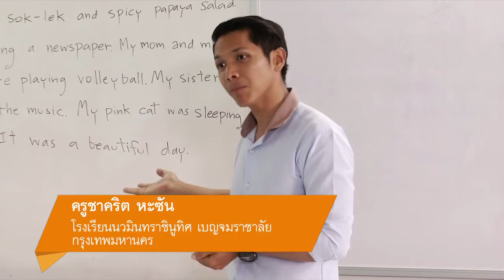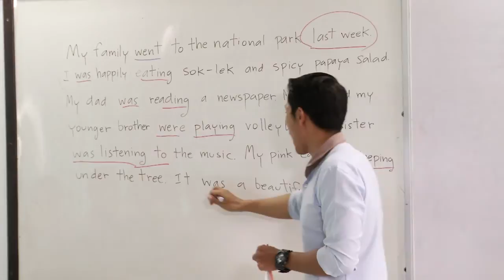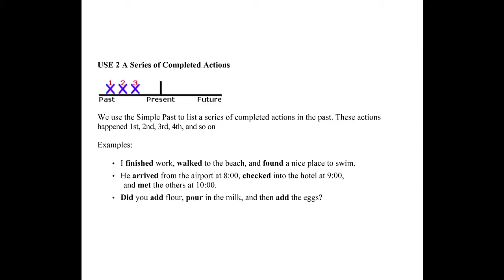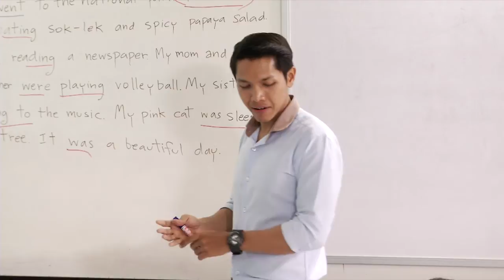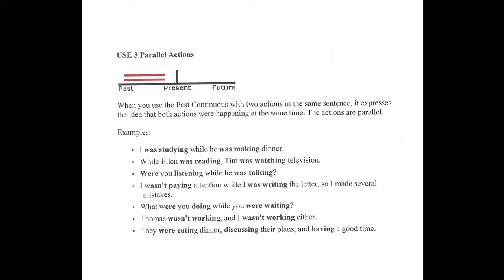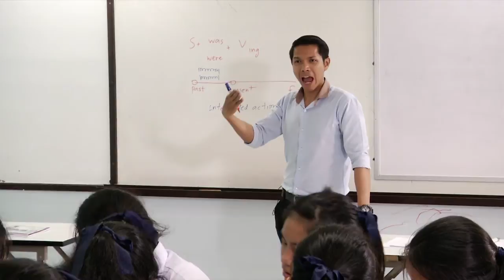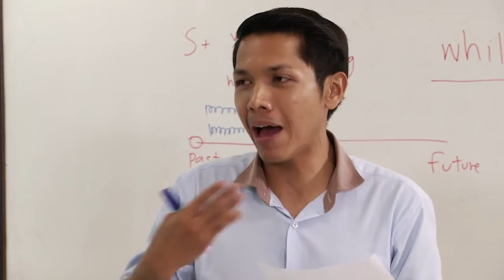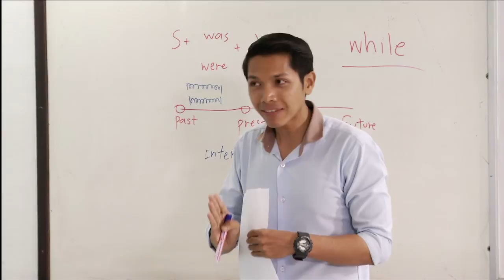ภาษาอังกฤษ ม.4 Past Simple and Past Continuous ครูชาคริต หะซัน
ต 1.1 ตัวชี้วัดที่ 2
เรื่อง Past Simple and Past Continuous
ครูชาคริต หะซัน
โรงเรียนนวมินทราชินูทิศ เบญจมราชาลัย กรุงเทพมหานคร

มีใบความรู้ และใบกิจกรรมสามารถดาวน์โหลดได้ที่นี่